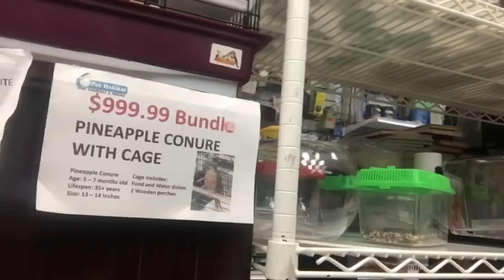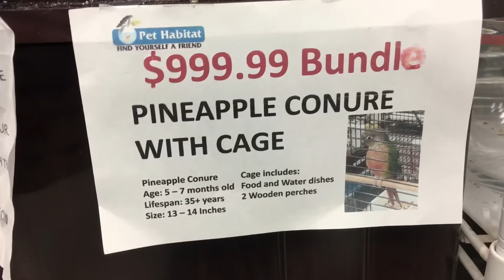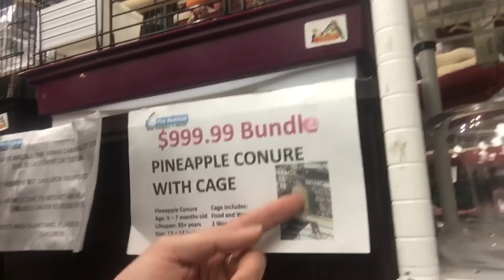Story about the happy little birdie.❤️❤️❤️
❤️❤️❤️❤️❤️❤️❤️ I hope the rest of them find a nice family to take care of them.✌️️✌️️✌️️